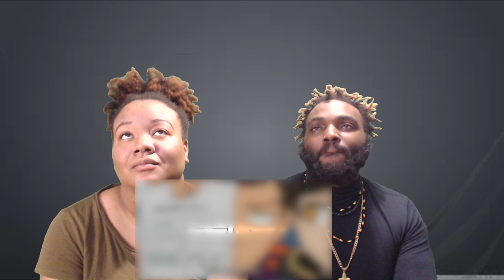LET'S BE FRIENDS | TOWER OF GOD EPISODE #7 LUNCH AND TAG | REACTION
IF YOU HAVEN'T SEEN OUR PREVIOUS REACTIONS TO TOWER OF GOD EPISODES THE LINKS ARE BELOW.